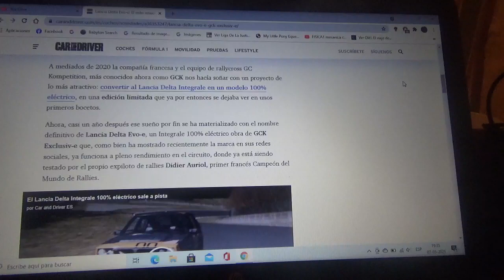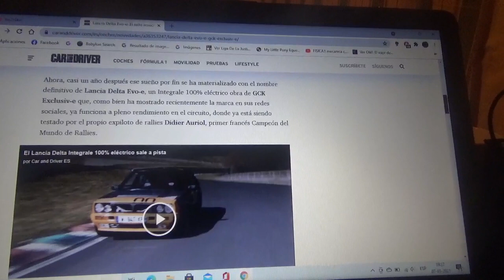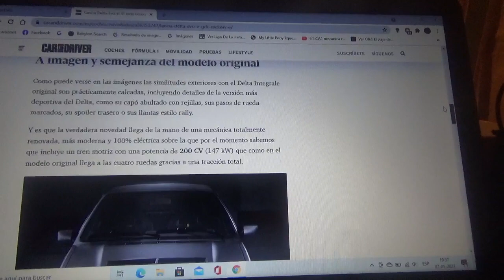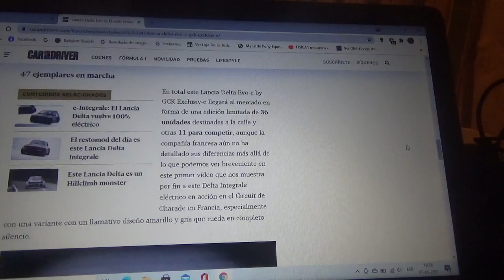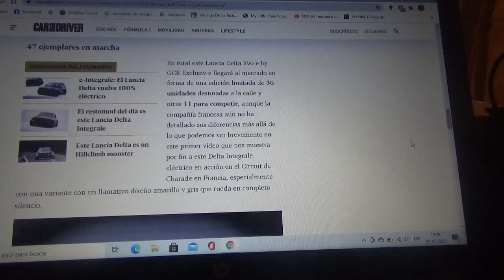Lancia Delta Evo-e información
En este vídeo les explico como es esta nueva versión del legendario automóvil de competición de la automotriz italiana la cual es 100% eléctrica que será de edición limitada y que creado por una empresa y equipo de rallycross de Francia